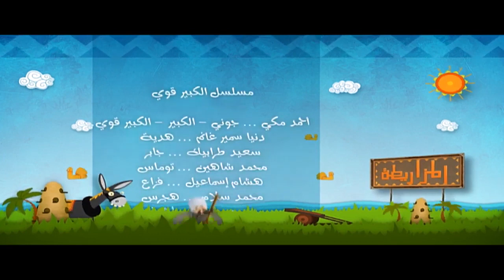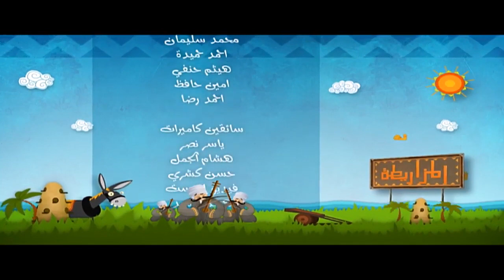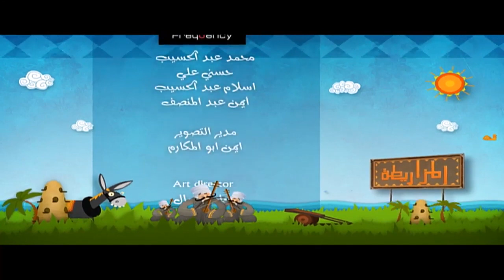احمد مكي مسلسل " الكبير اوى " الحلقة | 15 | El Kabeer Awi - Ahmed Mekky Ep